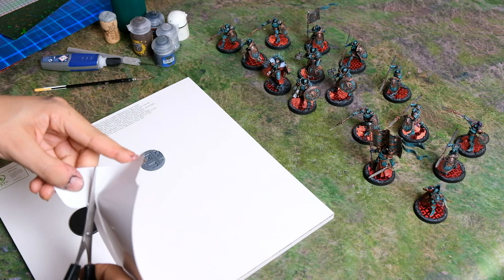Tutoriel - Créer des Socles Holographiques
Création de socles de figurines Warhammer à base de papier holographique.
Exemple sur une armée de Stormcast Eternals Dominion.

Code "SQUIG" : -10% supplémentaires sur tout le site
Code "SQUIG" : -5% supplémentaires soit -15% du panier